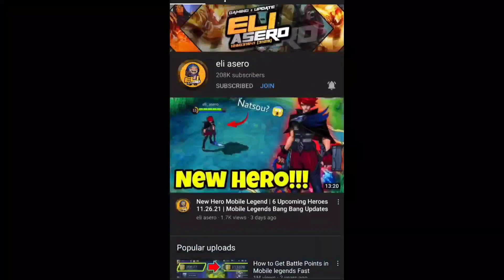Winter Box Mobile Legends 2021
Want Gameplays?
Check My Facebook Page.
I do upload daily gameplay.

tags,